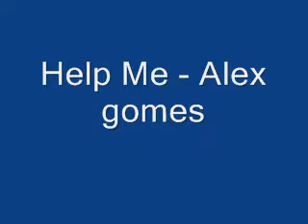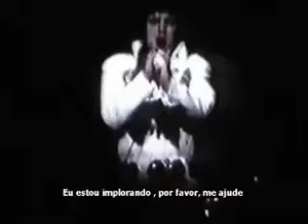Help Me - Alex gomes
help me elvis presley